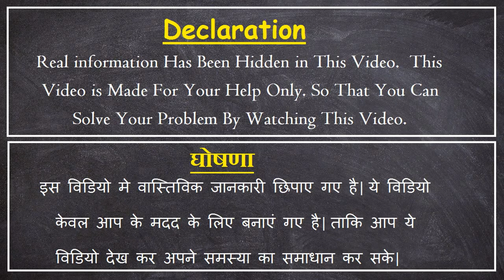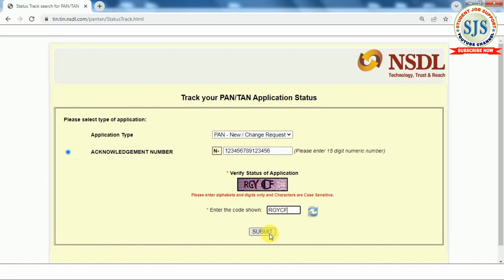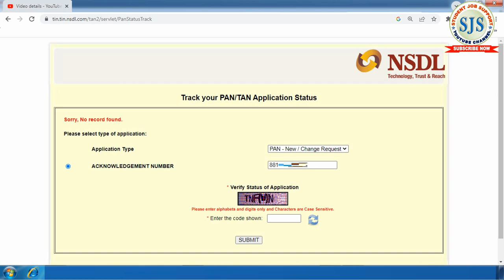PAN Card Reprint Status Kaise Check Karen | sorry no record found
Hello Friend's, in This Video You will know “ PAN Card Reprint Status Kaise Check Karen | Reprint PAN Card Status Check | sorry no record found | “ Hope You Will Enjoy This Video.

student Job Support

Sorry No Record Found Reprint PAN Card Status | Error and Solution |